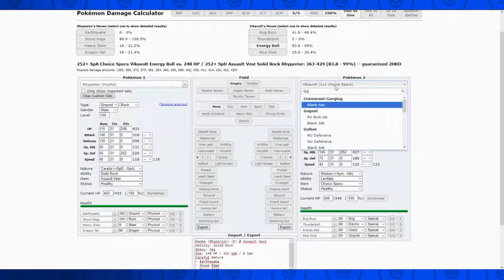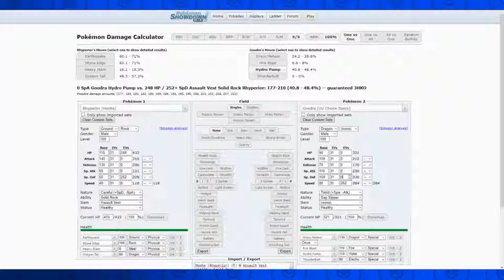Top 5 TPL Kämpfe die mir im Kopf blieben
Schreibt mir mehr in die Kommentare :3